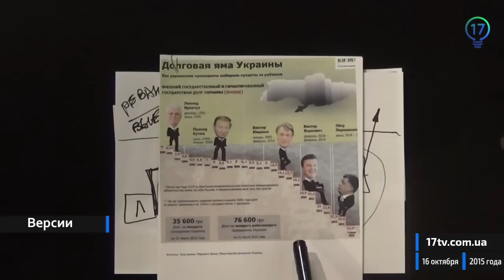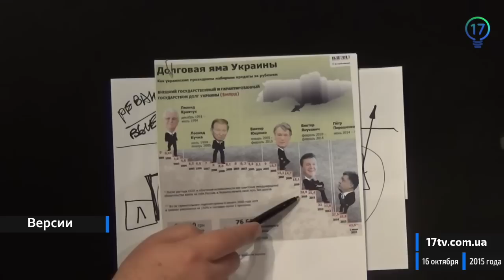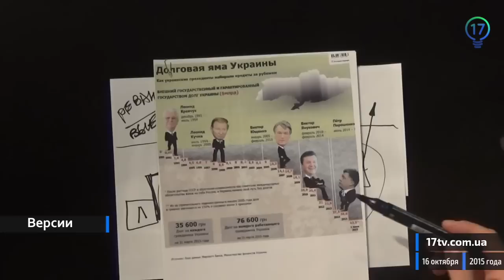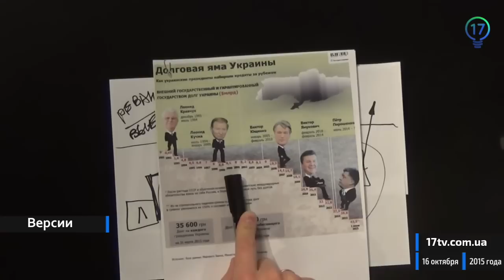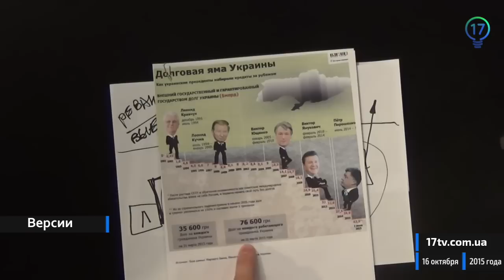Кучма - единственный президент, который уменьшил госдолг Украины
Кучма - единственный президент, который уменьшил госдолг Украины. Смотрите полную версию программы "Версии" на официальной странице 17 канала